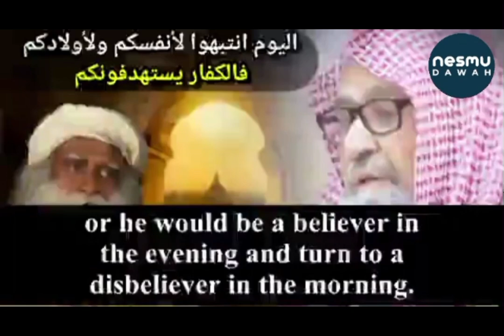‎The Danger of Believing in Yoga by Sheikh Saleh Al Fawzan حَفِظَهُ اللّهُ‎⁦‪‬⁩